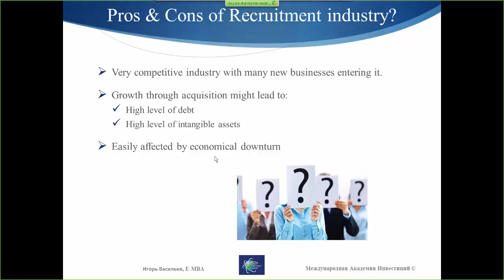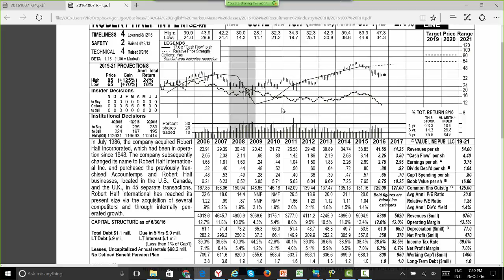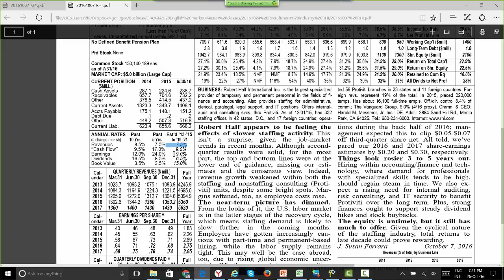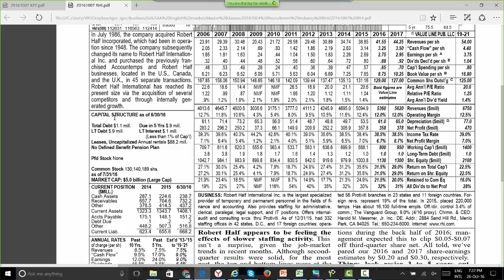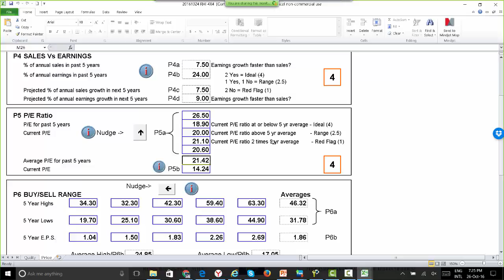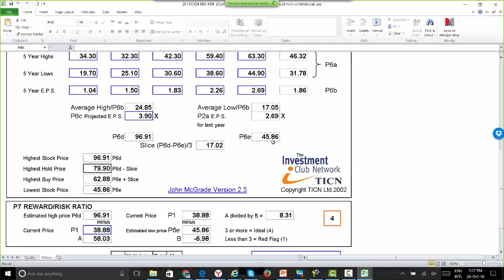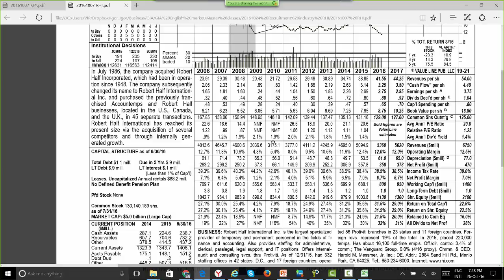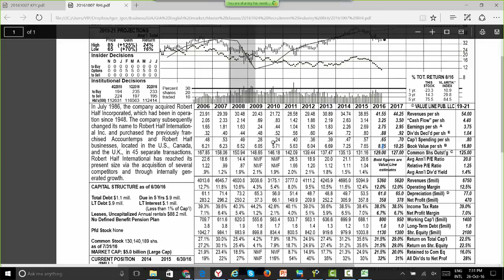Master class Recruitment industry Part 3 Robert Half Inc (RHI ) fundamental analysis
This video starts with the description of Robert Half International Inc. Then you'll find fundamental analysis of this company. The speaker presents RHI value line report and Balance Sheet, analyses its earnings, capital structure, current position, future forecasts, copmpany's potential, quality and other important indicators. - learn, how you can analyse the stock market and choose the best investment and trading strategy.